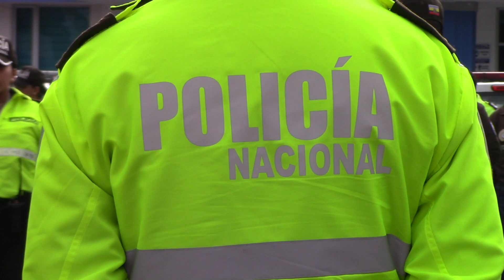CAPTURAN A CUATRO CIUDADANOS POR EXTORSIÓN EN LATACUNGA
Información | Cuatro personas fueron detenidas en flagrancia tras intentar extorsionar a un comerciante en el centro de Latacunga. Tres de los aprehendidos tienen antecedentes penales y uno de ellos sería de nacionalidad extranjera.